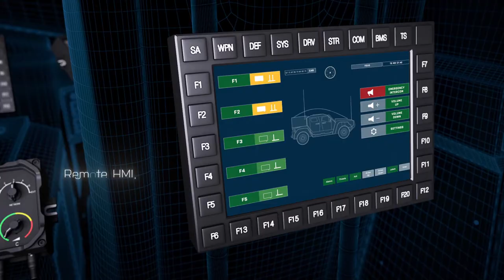Thales Sotas | 3D Animation of audio communication in vehicles | C4Real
Voor Thales Sotas ontwikkeld C4Real het concept en de realisatie van een 3D animatie over audio communicatie in voertuigen.

De mogelijkheden en ontwikkelingen op technisch gebied gaan razendsnel. Ook in missie kritische communicatie uitingen als transport en defensie zet de digitale revolutie snel door. Wanneer je in een voertuig rijdt en snel en duidelijk moet communiceren en gegevens moet uitwisselen met personen buiten het voertuig, is het van belang dat je elkaar goed kunt verstaan, er geen storing of ruis op de lijn zit en daarnaast erop vertrouwen dat gegevens veilig en snel aankomen bij de ontvanger. Met SOTAS, onderdeel van het Frans-Nederlandse radar- en communicatiesystemenbedrijf Thales, worden deze processen efficiënter en betrouwbaarder en de veiligheid geborgd. Thales wilde de toegevoegde waarde van haar uitgebreide productportfolio met de SOTAS-lijn aan de doelgroep duidelijk maken door middel van een indrukwekkende visuele campagne, zonder daarbij te technisch te worden.